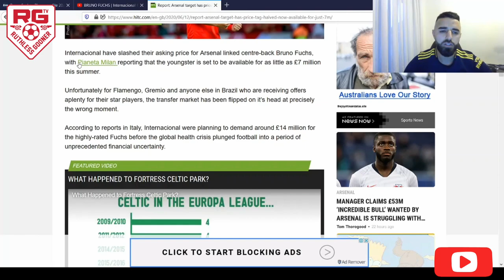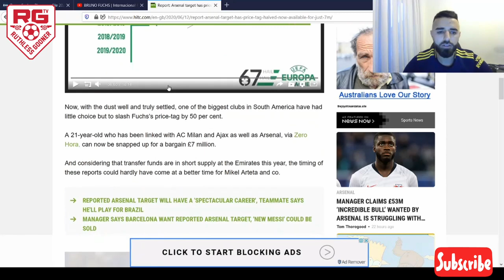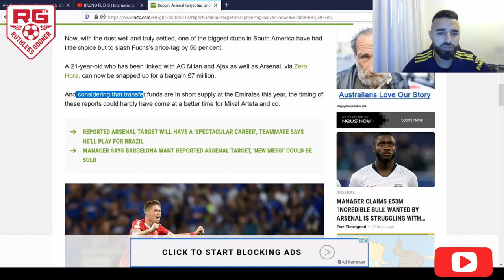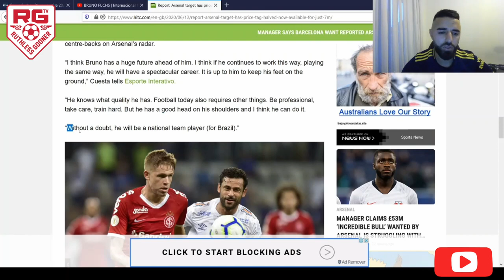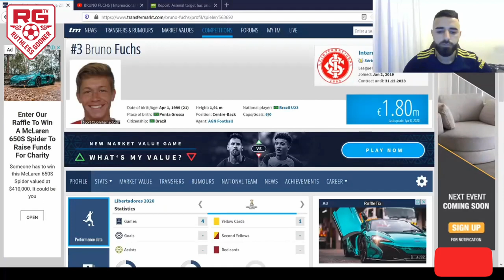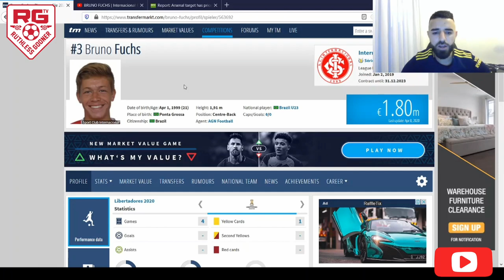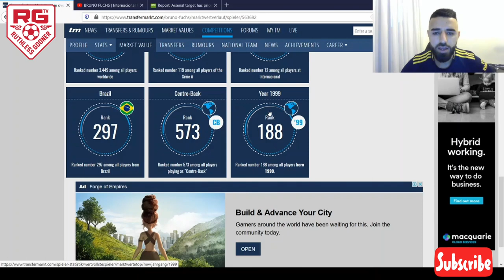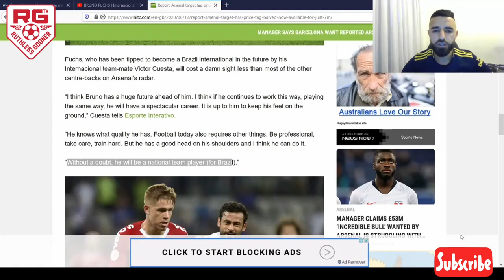Bruno Fuchs To Arsenal For £7M? Highlights, Breakdown, Profile | Ruthless Gooner Tv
lets take an indepth look at Bruno Fuchs. highlights, player profile etc